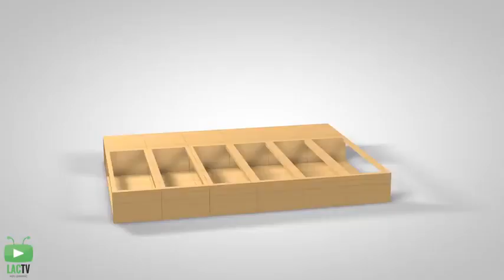Lion Transporter Truck Water Tank Truck 3D Nursery Rhymes Songs For Children LAC TV